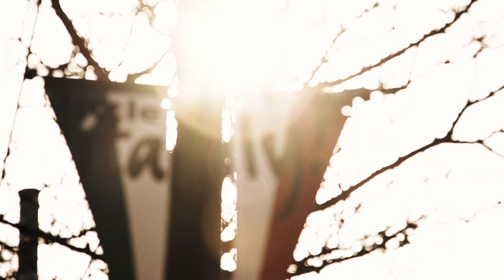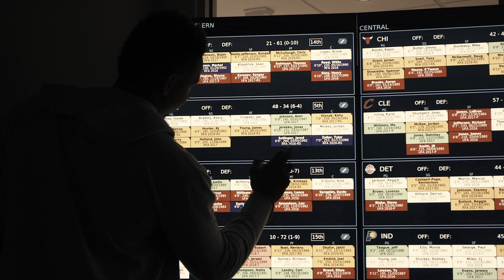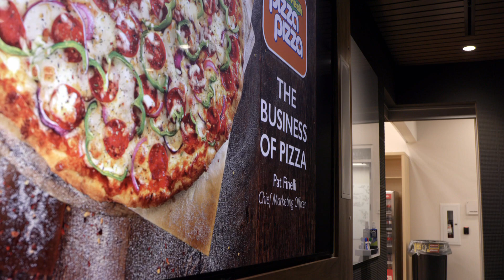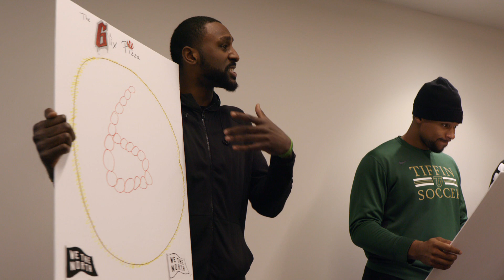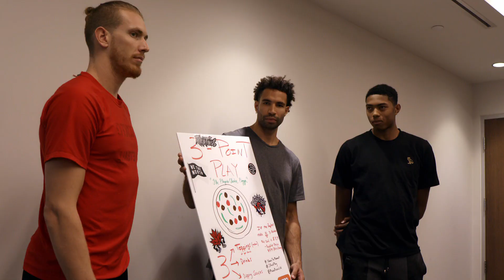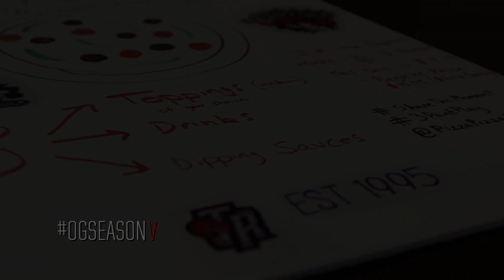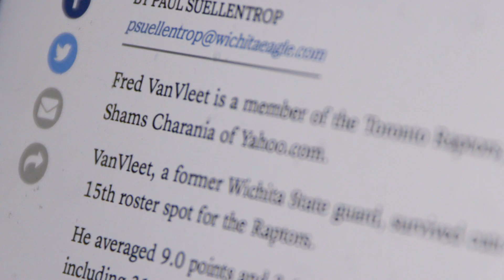Open Gym Season 5 Ep 3: Hopeful presented by Bell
This week, Open Gym profiles new acquisition Jared Sullinger, whose unexpected injury during pre-season creates an opportunity for rookie Pascal Siakam to make an impact on the team.